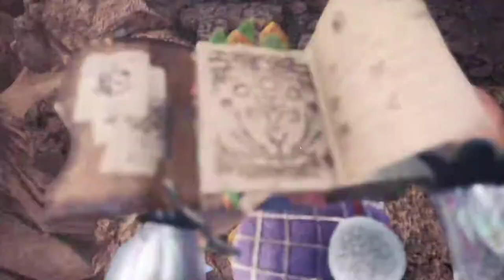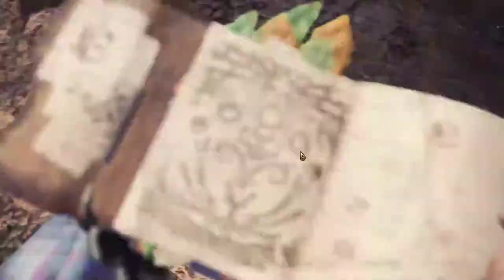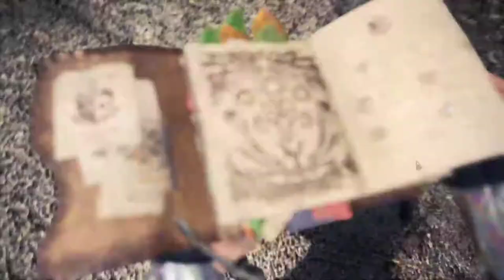【繁星】MHWI 魔物獵人冰原 下午 2020 1 18【2】